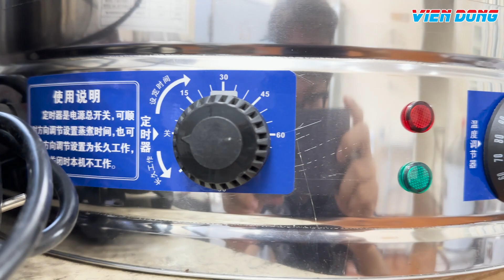[BÁO GIÁ] NỒI HẤP BÁNH BAO 3 TẦNG MỚI - TỦ TRƯNG BÀY GIỮ NÓNG BÁNH BAO CHO HÀNG ĂN SÁNG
- CHI NHÁNH HÀ NỘI: C32 Ngõ 409 Tam Trinh - Hoàng Mai - Hà Nội

- CHI NHÁNH THANH HÓA: 68 Nguyễn Duy Hiệu - P. Đông Hương - TP.Thanh Hóa

- CHI NHÁNH ĐÀ NẴNG: 108 Nguyễn Thái Bình - Liên Chiểu - Đà Nẵng

- CHI NHÁNH QUY NHƠN: 295 Tây Sơn – Tp. Quy Nhơn – Tỉnh Bình Định

- CHI NHÁNH HỒ CHÍ MINH: 299/8D Lý Thường Kiệt - Q11 - Hồ Chí Minh

- CHI NHÁNH CẦN THƠ: 136 Lý Thái Tổ- KDC Hưng Phú- P. Hưng Phú- Q. Cái Răng- Cần Thơ.